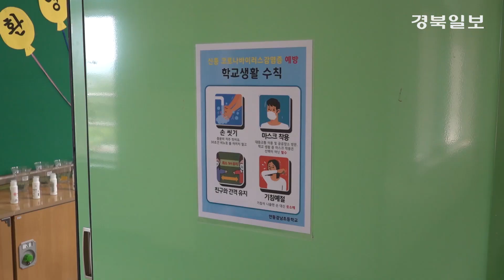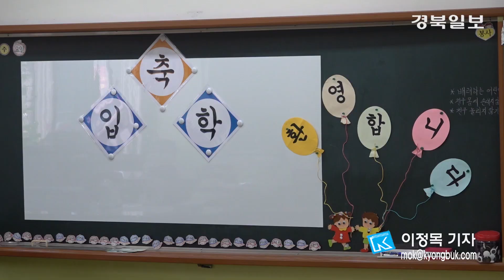[영상]"학교가 궁금했어요" 초1 첫 등교